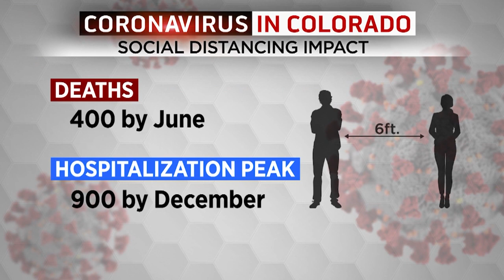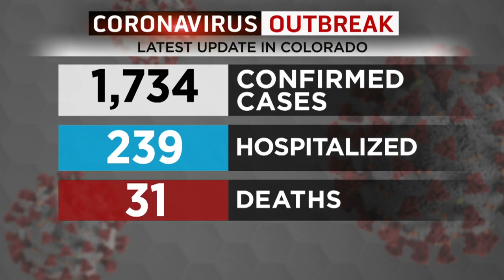Gov. Jared Polis Stresses The Coronavirus Pandemic Is Not A Vacation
The governor urges people to stay at home to keep COVID-19 from spreading.